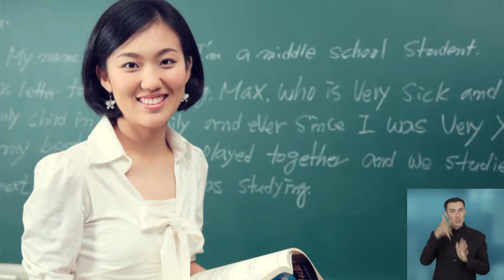15 English as the Language of International Communication